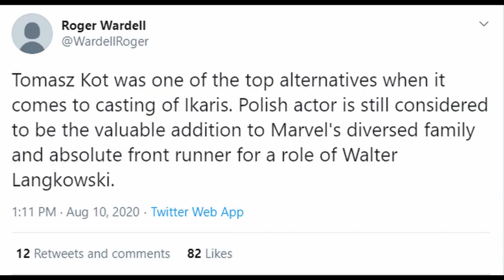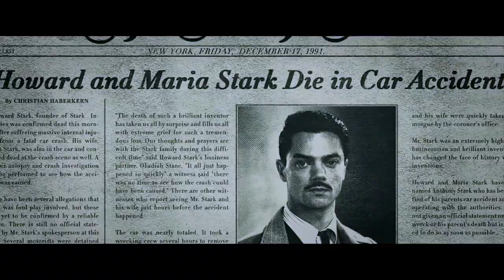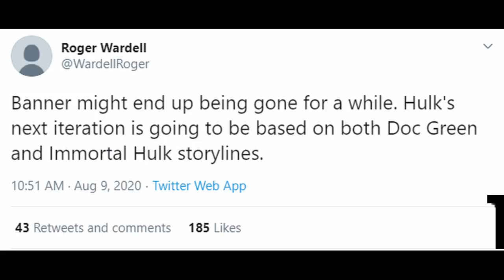Tomasz Kot Eyed for Sasquatch Role in Wolverine vs Hulk Movie and Then Alpha Flight Disney Plus Show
Like I said yesterday Roger Wardell had previously said that he got locked out of his account due to people impersonating him, so he made a new one. However he unexpectedly posted some new information on the one he supposedly got locked out of. And since it’s impossible to know what’s going on with these Roger Wardell accounts or who’s real or fake, please take all this information with a grain of salt. But he started off by saying that Tomasz Kot was one of the top alternatives when it came to casting of Ikaris. And the Polish actor is still considered to be a valuable addition to Marvel's diverse family and the absolute front runner for the role of Walter Langkowski. Now Walter Langkowski is the Alpha Flight member known as Sasquatch, and he has a similar origin to the Hulk since he was turned into Sasquatch due to being exposed to Gamma Radiation, however this experiment was done on purpose, and this leak actually makes a lot of sense because a couple weeks ago Mikey Sutton talked about an Alpha Flight Disney Plus show possibly coming in the future, saying “In the snow they have him surrounded, a savage creature with claws. After Weapon X is liberated from Department K by the X-Men. He participates in one of their missions but doesn't join the team just yet, Logan is still a wanted man considered government property, and therefore part of the country's own Avengers named Alpha Flight. And they’re sent to hunt him down with the team consisting of Vindicator, Morph Star, Aurora, Puck, Sasquatch, Shaman and Snowbird. But trying to net Wolverine is one thing, a major problem, and trying to stop Wolverine will be no easy task for the team. Alpha Flight will be caught in the crossfire as the Hulk will be in Canada as well and he’ll be in full rage mode. Having said that Marvel Studios doesn’t think Alpha Flight has the potential for its own cinematic franchise as there are too many properties to play with at this time. However they would still like to see the team appear in the Wolverine movie where he fights the Hulk, with the team getting its own Disney Plus series after appearing in the movie. The Canadian setting would also be a fresh and less expensive place to shoot not to mention the cast being diverse from the start, and they'd have the action explosion of the Avengers along with the social conscience of the X-Men. And this goes along with what Roger Wardell said yesterday about Bruce Banner being gone for a while and that his next iteration is going to be based on both the Doc Green and Immortal Hulk storylines, and if he’s in Canada fighting Wolverine and Alpha Flight it would make sense as to why he’s not with the Avengers. And like I said yesterday, Marvel doesn't own the rights to Hulk which means that he can’t appear in his own solo movie, but he can appear in a crossover like the Avengers or Hulk vs. Wolverine.